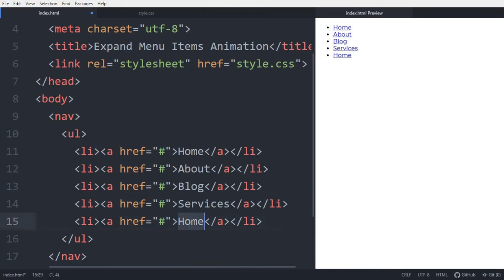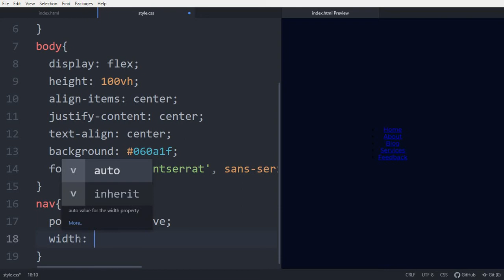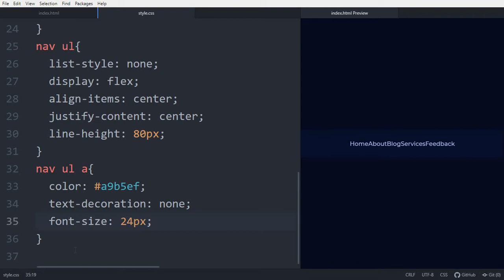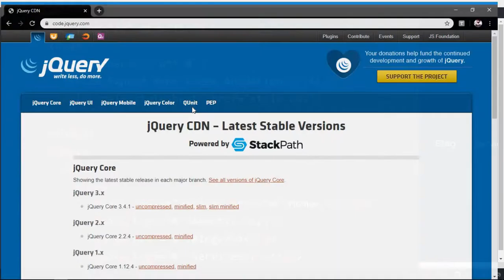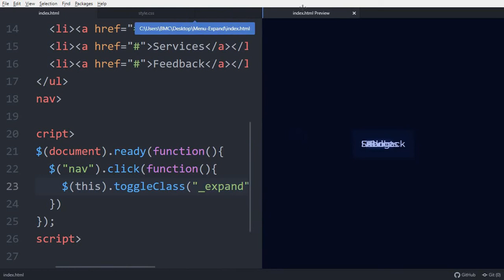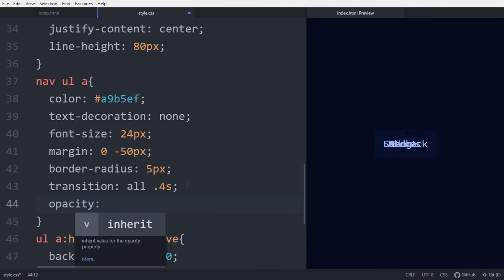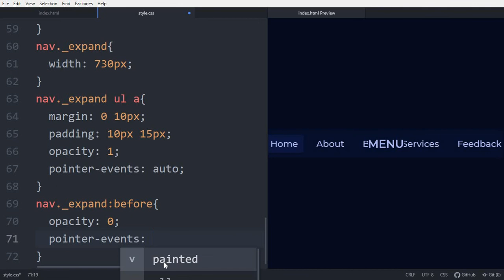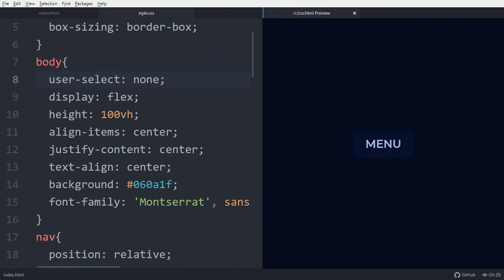Animated Menu Bar using HTML CSS only | CodingNepal